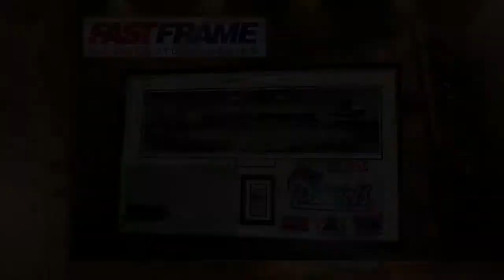12 27 15 Segment 7